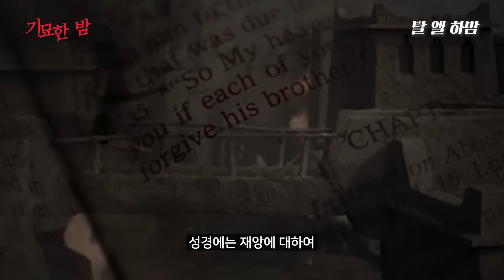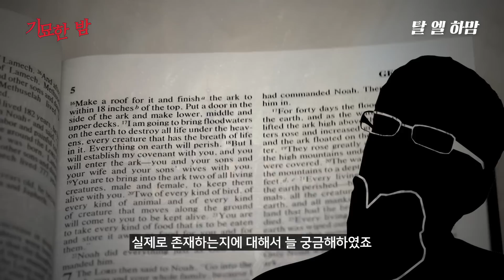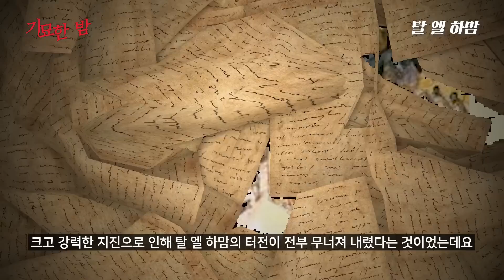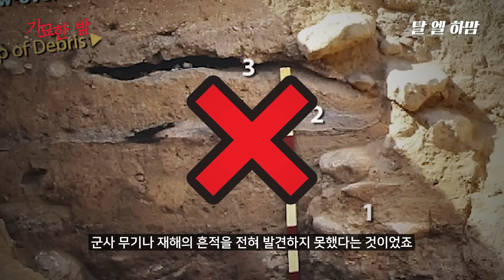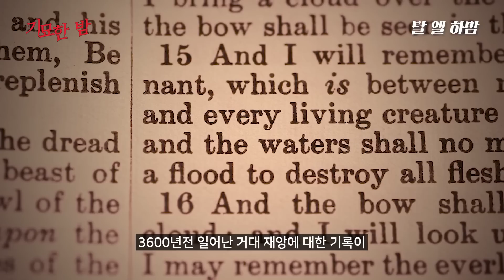공중에서 폭발한 운석으로 인해 멸망한 성경 속 타락의 도시 소돔 [미스터리]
탈 엘 하맘은 정말 성격 속 타락의 도시 소돔이었던 걸까요?